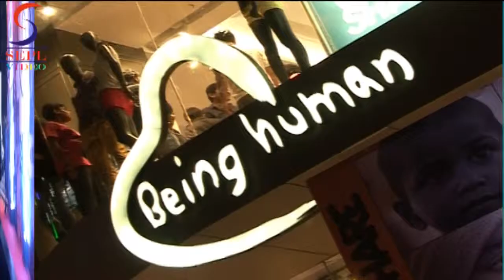Bollywood celebrities at the launch of Being Human Store